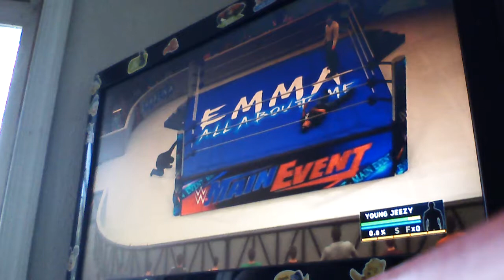Def Jam 2K17 - Jim Jones vs Young Jeezy - East Point Warehouse